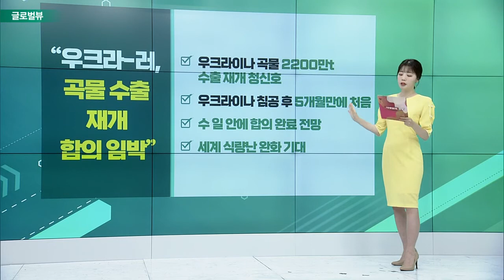존슨앤존슨, 코로나 백신 매출에 2분기 깜짝실적 / 씨티그룹, 마이크로소프트 목표주가 하향 / “우크라-러, 곡물 수출 재개 합의 임박”_글로벌 VIEW (20220720)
존슨앤존슨, 코로나 백신 매출에 2분기 깜짝 실적
- 주당순이익 2.59달러… 시장 전망치 2.54달러 상회
- 자회사 얀센의 코로나19 백신 매출 증가
- 연간 EPS는 하향 조정…“달러화 강세로 해외 매출 줄어”
- 간밤 주가 1.46% 하락 마감

씨티그룹, 마이크로소프트 목표주가 하향
- 목표주가 기존 364달러에서 330달러로 낮춰
- “PC 수요 둔화·강달러 역풍 예상”
- IBM, 2분기 호실적에도 강달러로 환차손 35억달러 예상
- 해외 매출 비중 큰 빅테크 기업 실적 타격 우려↑

# “우크라-러, 곡물 수출 재개 합의 임박”
- 우크라이나 곡물 2200만t 수출 재개 청신호
- 우크라이나 침공 후 5개월만에 처음
- 수 일 안에 합의 완료 전망
- 세계 식량난 완화 기대

WSJ “금리 인상에 전세계 부동산 시장 사그라들어”
- 글로벌 주택가격지수, 2분기 연속 둔화
- 캐나다·뉴질랜드, 6월 집값 고점 대비 8% 하락
- 美 6월 신규주택 착공 9개월만에 최저
- 과도한 금리 인상 시 주택시장 침체 우려